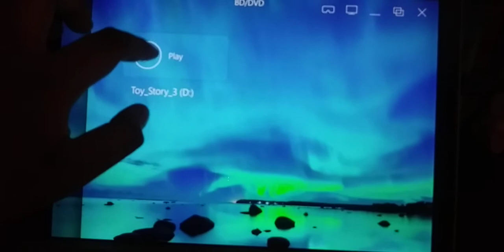Opening To Toy Story 3 2010 Digital Copy Disc ITunes Windows